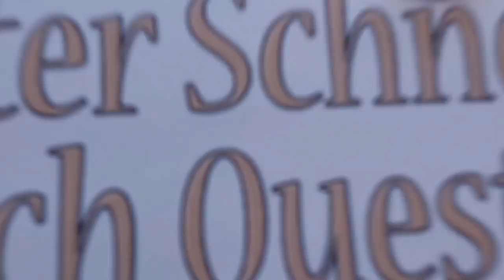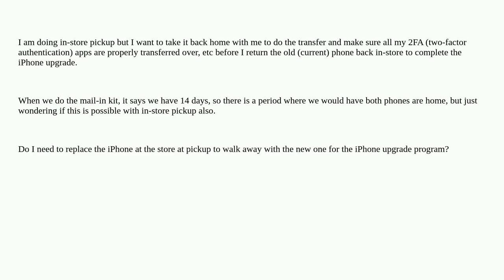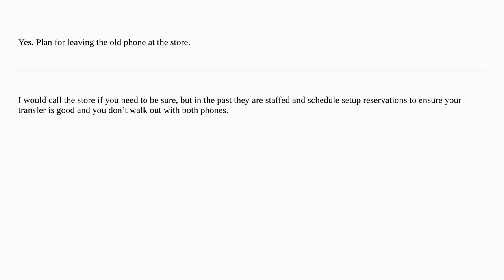Apple: Do i need to replace the iPhone at the store for iPhone upgrade program?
Do i need to replace the iPhone at the store for iPhone upgrade program?

A special thanks goes out to the community

  apple-store iphone-upgrade-program